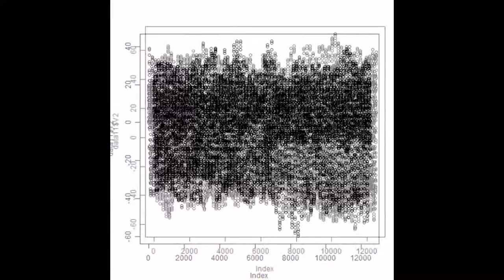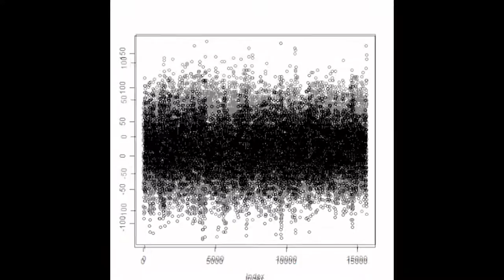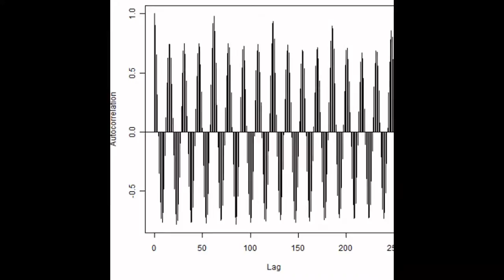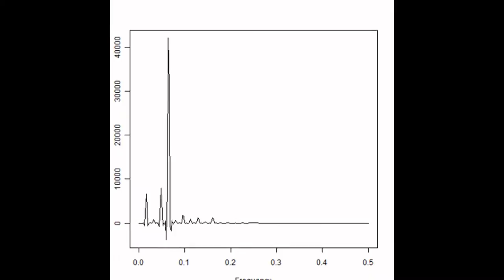スライドショー 超音波実験 音圧データ・解析結果